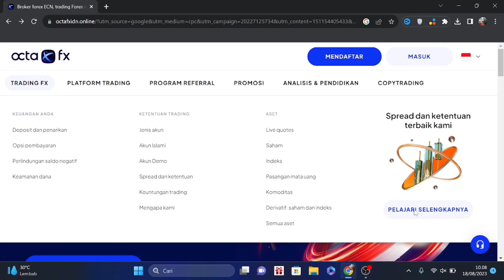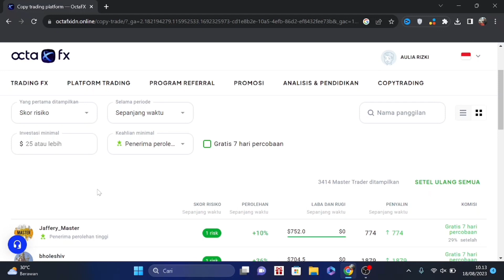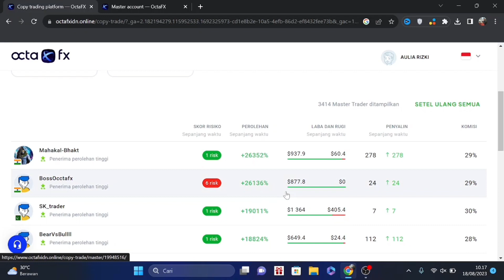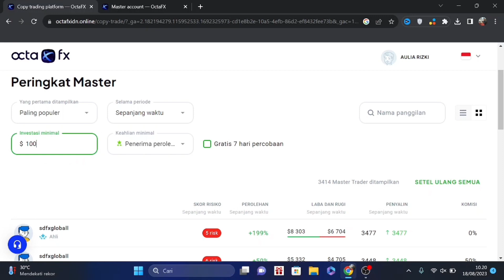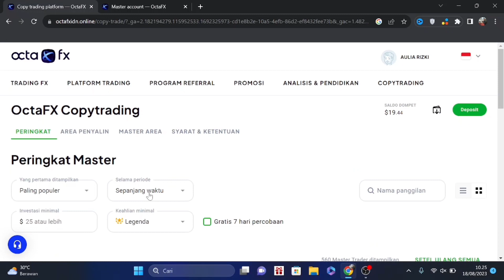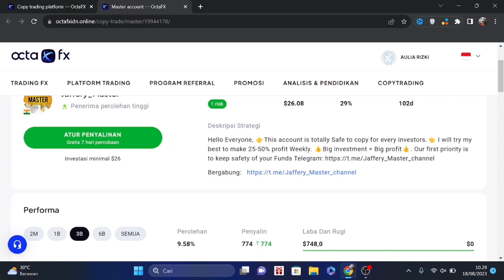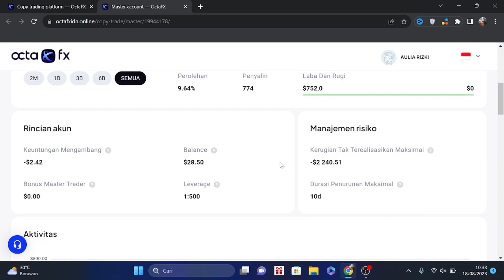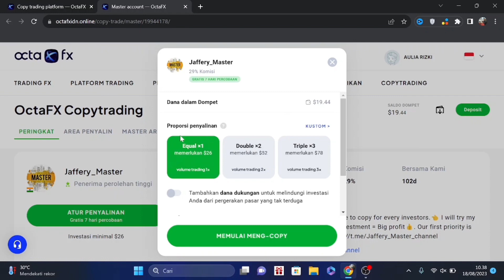Review Copytrade Octafx Terbaru | Cara Copytrading Di Broker Octafx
Video ini membahas copytrade yang ada di broker octafx sekaligus kita akan coba bahas apakah copytrade ini itu masih layak digunakan atau tidak di tahun ini.Pada video ini akan dijelaskan semua fitur yang ada di copytrade di broker octafx ini.

copytrade octafx
cara copytrade di broker octafx
aplikasi octafx copytrading
octafx copytrading
tutorial copytrading octafx bagi pemula
broker octafx
broker forex octafx
aulia rizk